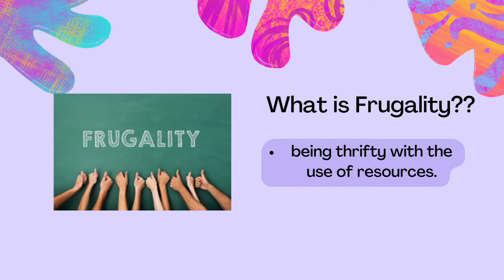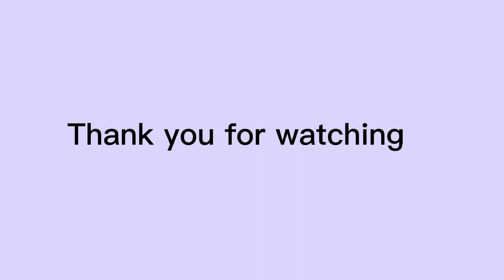HOW TO APPLY THE VIRTUE OF PRUDENCE AND FRUGALITY IN NATURAL RESOURCES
The term PRUDENCE and FRUGALITY is applied in the environment, this simply means that you have to CONSERVE as well as PROTECT the environment.